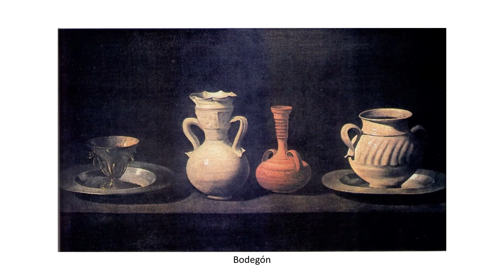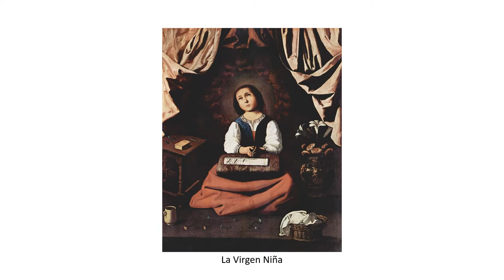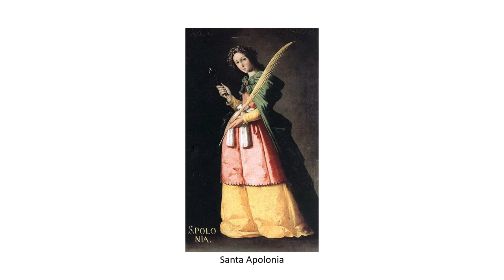Francisco de Zurbarán (1598-1664). Barroco.